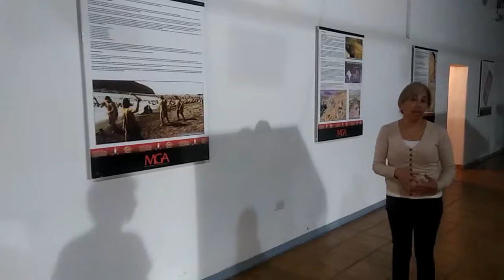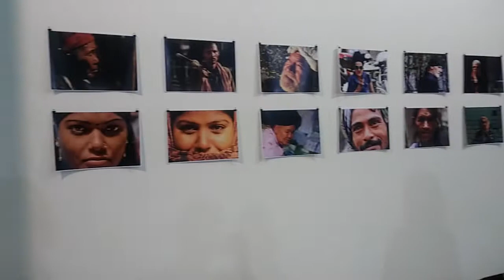Museo Gregorio Alvarez, Neuquen Capital, Argent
*Discover the Rich Heritage at Museo Gregorio Álvarez! 🌎🎨*

Join Howard Paul Shore on a fascinating tour of the Museo Gregorio Álvarez in Neuquén, Argentina. This unique museum offers two captivating sections: one dedicated to the anthropology of Neuquén, showcasing artifacts like tools, pottery, and jewelry from the region’s indigenous peoples, and the other featuring an inspiring art exhibition by Diego Gutiérrez, with stunning photographs from over 25 countries.

Immerse yourself in the rich history, artistry, and cultural diversity that this museum has to offer.